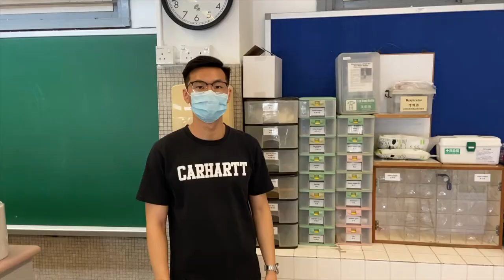Cheung Sha Wan Catholic Secondary School